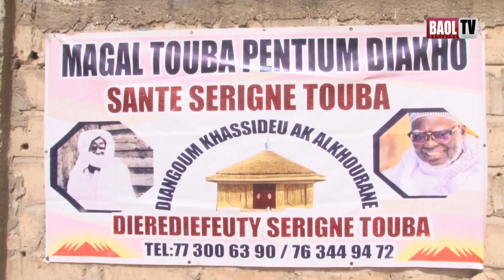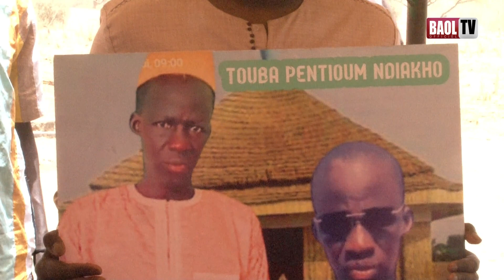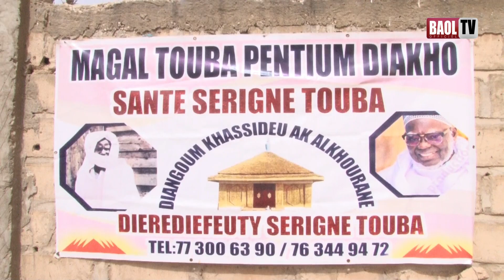Màggalug Diakho Éditions 2024 Partie 1